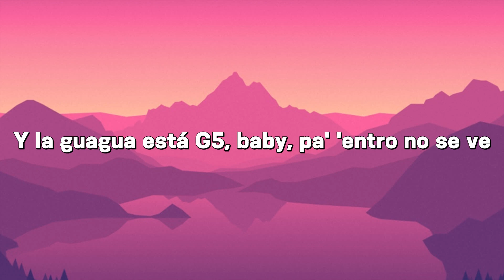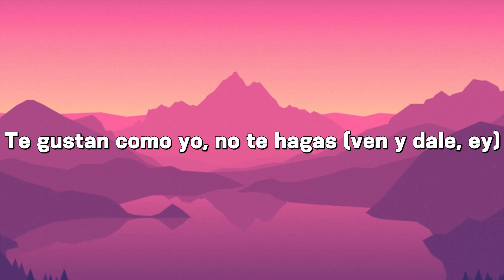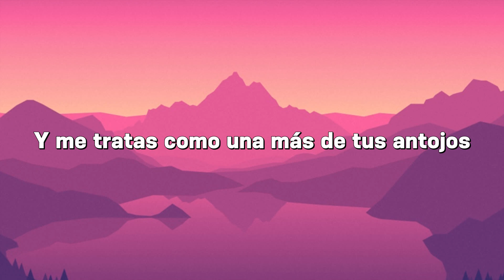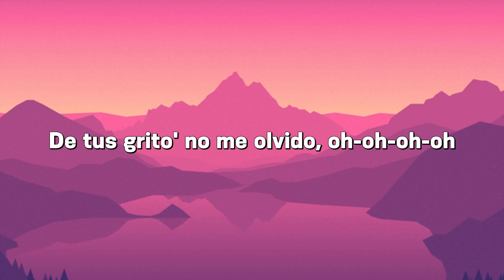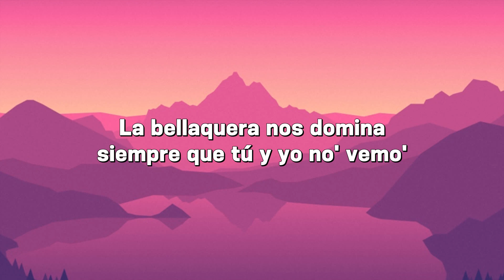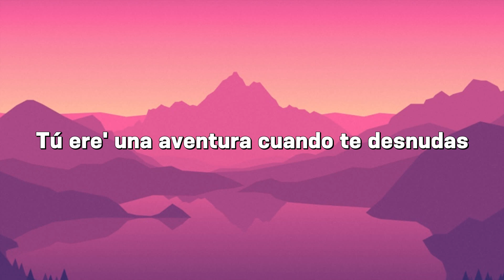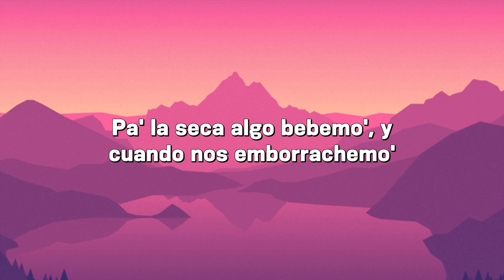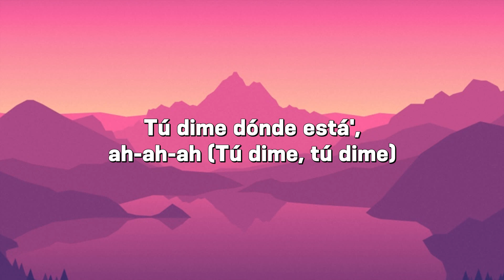KAROL G, Mariah Angeliq ╸EL MAKINON | Shakira, Rauw Alejandro, Chencho Corleone (Mix)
AROL G, Mariah Angeliq ╸EL MAKINON
Shakira, Rauw Alejandro ╸Te Felicito
Rauw Alejandro & Chencho Corleone ╸Desesperados

🎤Letra: KAROL G, Mariah Angeliq - EL MAKINON

Ando por ahí con los de siempre, un flow cabrón
Cirstale' 'e G5 en un capsulón (en un capsulón)
To' quieren repetir (to' quieren repetir)
Y ahora por ahí con los de siempre, un flow cabrón
Y ando por ahí con los de siempre, un flow cabrón (eh-eh-eh)
Cirstale' 'e G5 en un capsulón (Mariah, baby)
Y la guagua está G5, baby, pa' 'entro no se ve
Podemo' bellaquear, también podeme' prender
Yo te quiero exposar como si fuera un cuartel
Un Airbnb o no' vamo' pa un hotel
Donde quiera te como (como)
Pa' escaparno' tú dime cómo (uy)
Dime si somo' o no somo', a ninguno perdono
Este booty se va y eso e' sin darle promo
Hasta abajo desde los 16
El DM explotando, pero e' que no hay break
El DM explotando, pero e' que no hay break (uy)
Y ando por ahí con los de siempre, un flow cabrón
Ando por ahí con los de siempre, un flow cabrón (ah-ah)
Dando vuelta en un maquinón (ey)
Bellaquita de profesión (-ión), puesta pa'l problemón (-ón)
Mi' diabla' andan toa' de misión
Pa'rriba la puerta si la abro
Baby, cómparame con la que sea, yo la parto (ey)
Mi hijo va a ser millonario desde el parto (wuh)
De mis babie', ninguna le baja
Desde chamaquita rompiendo la ley (rompiendo la ley)
Me tiran, pero e' que no hay break
Nos conocimo' hoy, mañana replay (ah-ah)
Jaja, y la tóxica, uh
Ya tú sabes (mmm)
KAROL G con Mariah (ah, yeh, un capsulón)
Ey (ahora no hay break, papi)
Cuida'o que venimo' por ahí (mmm; ja)
Con un flow bien cabrón
It's Mariah, baby
Mariah Angeliq, no